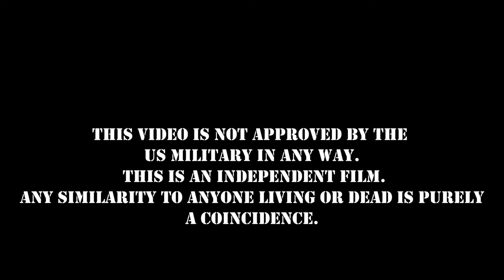WEEKEND SAFETY BRIEF: PCSing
Have you recently received orders to a new base? Then MSgt Barkley needs to talk to you.
Help support the page by buying merch!